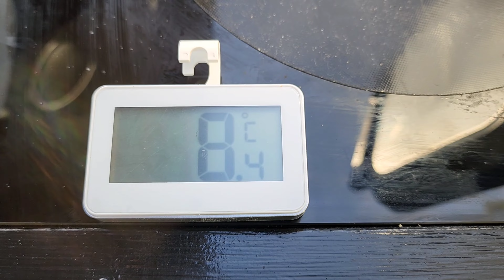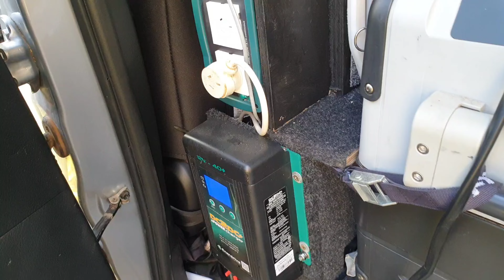#0112 Fortuner goes 4wding (part 3 final)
Fortuner and 100 series go to Sunny Corner, NSW, Australia